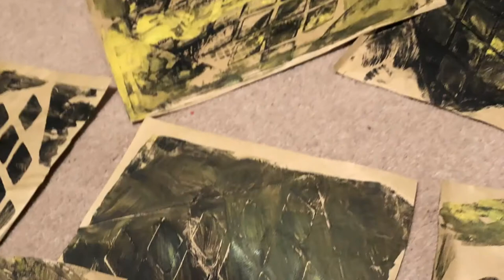GELLI PLATE CREATIONS.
End results created on my gelli plate, such fun to make my own collage papers read to us in my sketch books/pictures I hope you like them to, these will be used to make a woodland effect in my concertina book.

Face book suzies art
Instagram susanpriestart